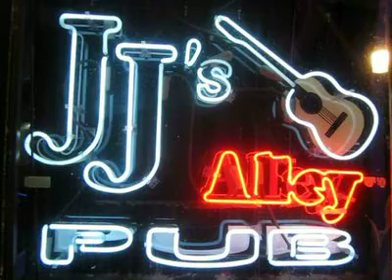Toby Wayne Bricktown Unplugged 2009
JJ's Alley Bricktown Pub
212 E. Sheridan